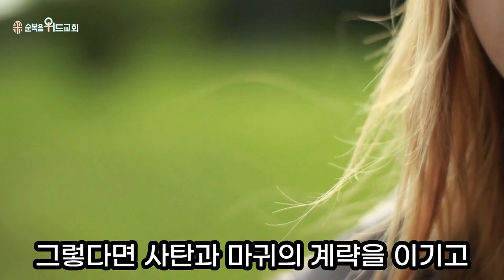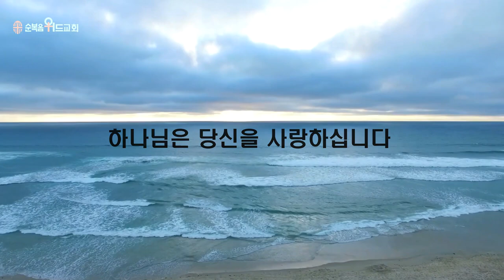순복음위드교회 2022년 9월 18일 주일예배 써머리 - 근심은 물러가고 기쁨은 충만하라 ▶ 잠 17:22